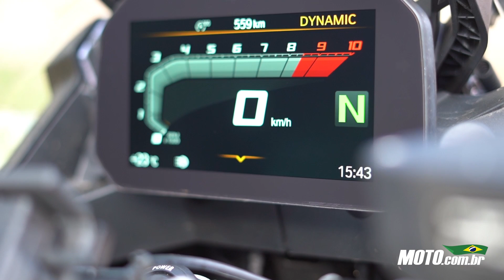BMW F 850 GS Adventure - 40 anos - Moto Review | MOTO.com.br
Descubra todos os detalhes da BMW F 850 GS - Edição especial 40 anos!

O nosso piloto de teste, Gustavo Narciso, levou a BMW F 850 GS - 40 Anos - Aventure para a terra e mostra em detalhes, todos os diferenciais desta versão limitada. Confira o vídeo!

Quer comprar uma BMW F 85 GS?

Índice do vídeo:

00:00 Introdução
00:41 Apresentação
01:40 Modelos 40 anos
02:08 Equipamentos F 850 GS
02:56 Diferencial do pacote Adventure
05:14 Qual a proposta da motocicleta?